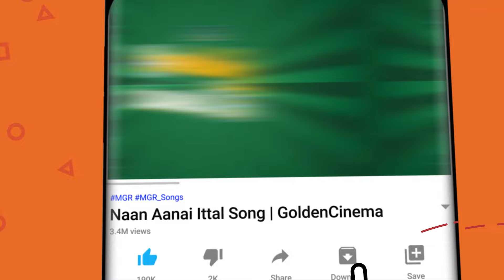மன அழுத்தம் மறைந்து போக இந்த பாடல்களை கேளுங்கள் | MGR Tamil Hit Songs.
Movies
ShortFilms
Special Programs
Events
Movie News